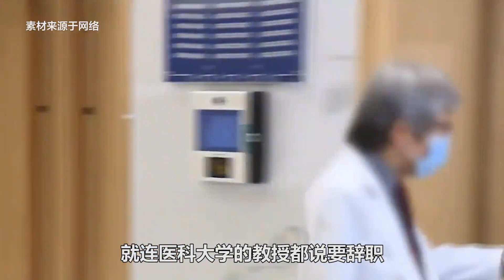韩国医疗危机爆发，医生教授罢工辞职，这究竟是怎么回事？